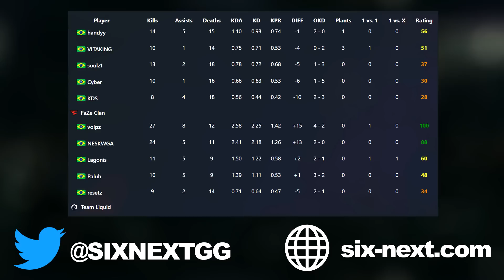Liquid vs FaZe - HIGHLIGHTS - Finals - Copenhagen Major 2023 - R6 Esport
Video Edit: Tentix
Courtesy: Ubisoft, BLAST

SIX NEXT is your home for everything about Rainbow Six Siege, from Highlight videos for Esport Games, over News and Interviews to Tips & Tricks.

What is Rainbow Six Siege? At its heart, Rainbow Six Siege is a high-precision, tactical shooter that prioritises careful planning teamwork and finely tuned tactical play. Since its release in 2015, the game has radically expanded, adding extra maps, new operators, weapons, and themed seasonal events.